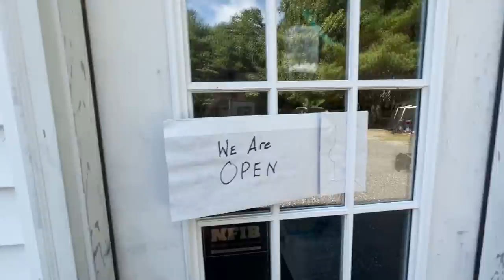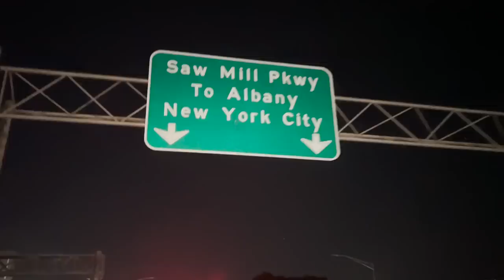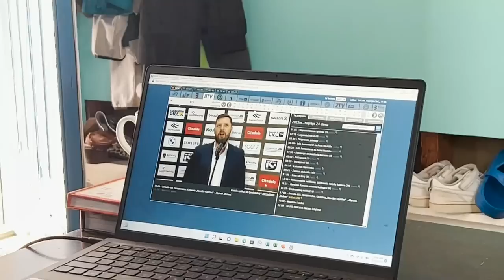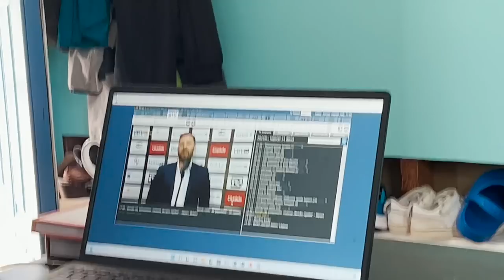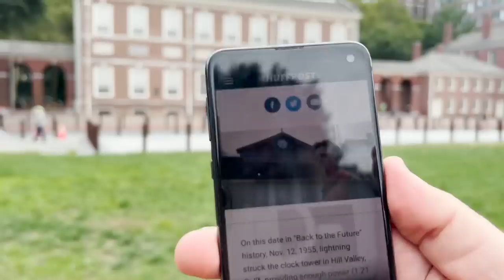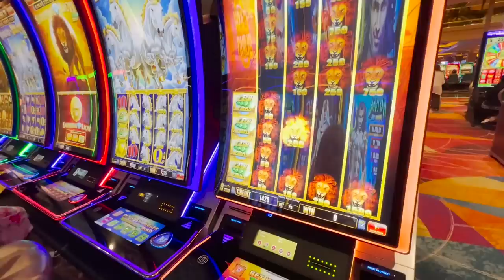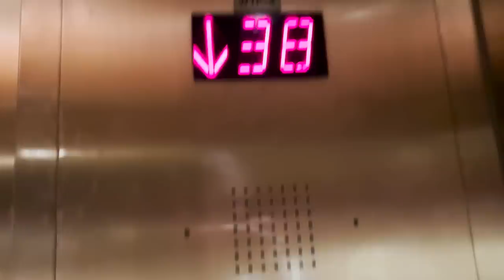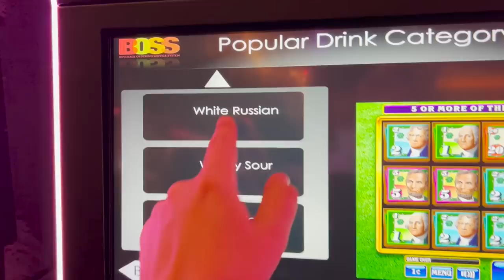APGAUTI TĖVĄ #2: PYLĖM NIUJORKE, LOŠĖM KAZINKĖJ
Tėvas 15 metų "ruošėsi" nuvažiuoti į Ameriką. Rasdavo šimtus pasiteisinimų, kodėl nepavyks jam ten nuvykti. Reikia laiko, reikia ruoštis, reikia pinigų. Kadangi jis mane apgudraudavo vaikystėje, nusprendžiau tokiu pačiu būdu apgauti jį ir. nuvežti jam nežinant į Ameriką!